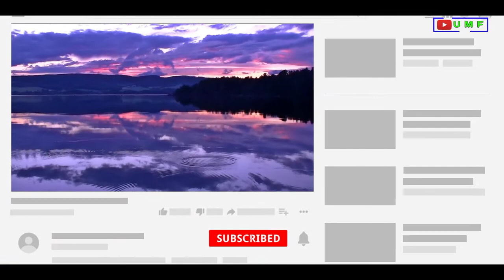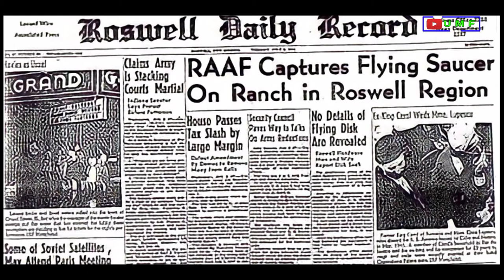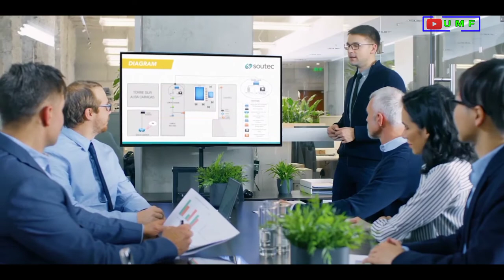AREA 51 || STORIES, FACTS, CONSPIRACY || HINDI || UMF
HY MYSTERIOUS LOVERS AJ MAI AP KO AREA 51 K KUCH FACTS OR STORIES K BARE MAI BATANE WALA HO TO IS VIDEO KO PURA ZARUR DEKHYE GA..

           AREA 51 की अनकही कहानी

DOSTO AGR VIDEO PASND AAYE HO TO PLZ VIDEO KO  L I K E  C  O M M E N T S  AND  S U BS C R I B E  KARNA NA BHULAYE GA PLZ...

VIDEO SOURCE 📽

IMPORTANT NOTICE FOR COPYRIGHT ISSUE : If you have any concerns about this video or our position in the fair use of defense, please write to us at so we can discuss amicably.